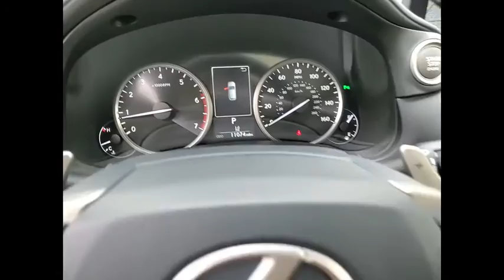2019 Lexus NX 300 PREMIUM Schaumburg IL P6626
2019 Lexus NX 300 PREMIUM

Woodfield Lexus
350 E. Golf Rd

Recent Arrival! Clean CARFAX. Odometer is 2391 miles below market average! Black 2019 Lexus NX 300 Base 4D Sport Utility 2.0L 16V DOHC 6-Speed Automatic AWDShopping at Woodfield Lexus is car buying the way it should be: fun, informative and fair. Here are our promises:* Transparent Pricing!* Pressure Free, Efficient, Friendly, and Helpful Sales Staff!* One Massive Inventory For One Stop Shopping!* No Hassle Sell or Trade Any Car* Pressure Free Road TestWoodfield Lexus - Come See For Yourself Today!Awards:  * 2019 KBB.com 5-Year Cost to Own Awards   * 2019 KBB.com Brand Image Awards